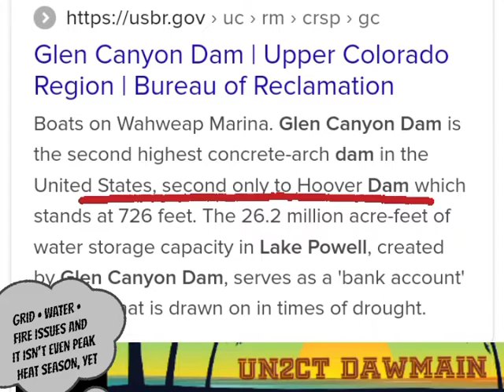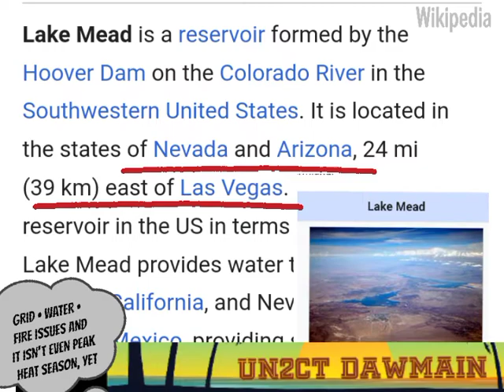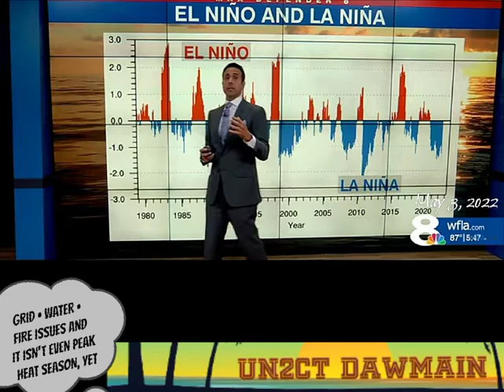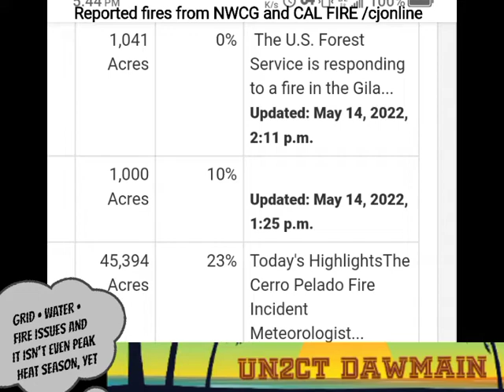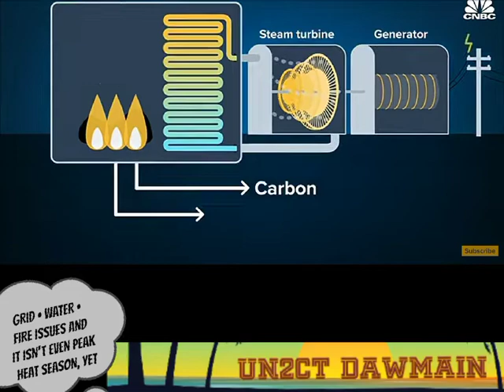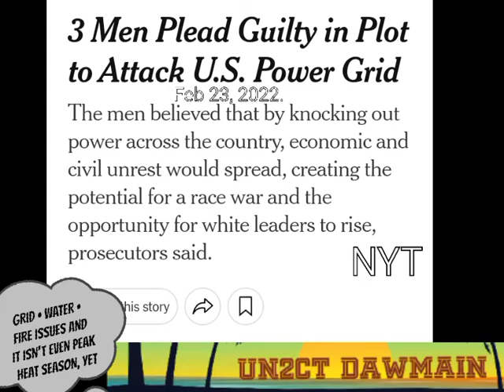GRID • WATER • FIRE ISSUES & IT ISN'T EVEN PEAK HEAT SEASON, YET! | UN2CT DAWMAIN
SEE UN2CT DAWMAIN, 5-13-22.

SEE FOOTNOTE 2 for daily US States Power Outage Reports.

SEE FOOTNOTE 7 for daily US NATIONAL FIRE Reports.

SEE FOOTNOTE 8 for Reported fires from NWCG and CAL FIRE by cjonline.

Sources
¹KHOU11, 5-14-22.

³ABC NEWS, 5-11-22.

⁴WFLA NEWS CHANNEL, 5-3-22.

⁵CNBC, 4-27-22.

⁶WildWeather USA, 5-14-22.

⁷National Interagency Fire Center, 5-13-22.
Gives a daily stat for previous day.

⁸cjonline
Reported fires from NWCG and CAL FIRE
US FIRES, hourly & containment percentages reports

Other photos or clippings are labelled respectively with a source.

Gifs provided by Scoompa/Giphy.

Dawn uses music apps e.g. Groovy Loops, Music Maker Lab, Groovepad, & others.

WEATHER & SUSTAINABILITY segment

UN2CT is an acronym for UNEED2CTHIS.
Internal
At YT, 5/14/2022.